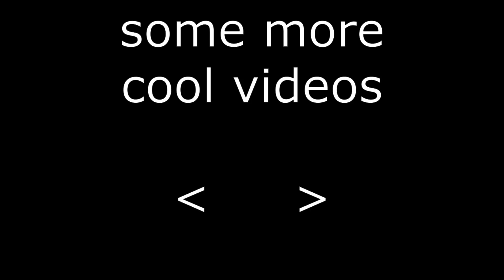My "FIRST" game with the Xenomorph | Dead by Daylight